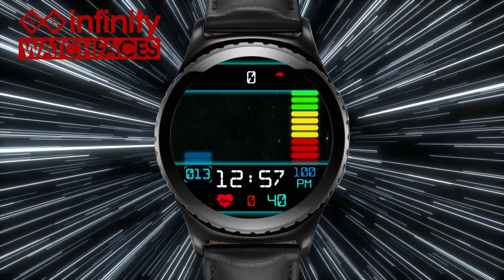Fit Trek Watch Face for Samsung Gear S2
Fit Trek is now on the Gear S2!  The Fit2 version made its way to Galaxy Apps, and now there is a version for the Gear S2.  Keep "trek" of your heart rate, step count, step goal percentage, and battery level as you warp drive through space.  Tap the center to change colors.